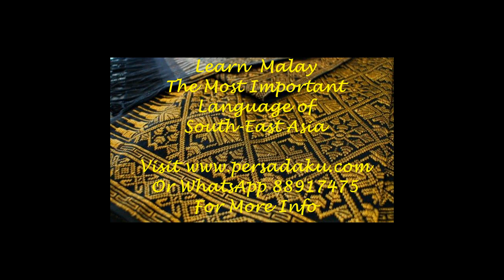New MALAY LANGUAGE COURSE in July 2024 Incorporating Bahasa Indonesia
Hurry!! Hurry!! Learn the Most Important Language of South-East Asia!!

Four New STAGE 1 (Elementary Level) Classes Starting for August and September 2024!! Skillsfuture Credit May Be Used.

Skillsfuture@PA Conversational Malay Stage 1 and Stage 2 (Online & Blended). Select Your Convenient Day/Date:

1.) Starting Tuesday, 20 August 2024. STAGE 1 (Elementary - Online via Zoom). Every Wednesday, 7.30 to 9.30 pm. 9 lessons. Fee: $140 - $145. Closing Date for Online Registration: 13 Aug 2024.

2.) Starting Monday, 2 Sep 2024. STAGE 1 (Elementary - Online via Zoom). Every Monday. 7.30 to 9.30 pm. 9 lessons. Fee: $140 - $145. Closing Date for Online Registration: 26 August 2024.

3.) Starting Wednesday, 11 September 2024. STAGE 1 (Elementary - Online via Zoom). Every Wednesday, 7.30 to 9.30 pm. 9 lessons. Fee: $140 - $145. Closing Date for Online Registration: 4 September 2024.

4.) Starting Fri, 20 September 2024. STAGE 1 (Elementary - * Blended). Every Friday, 7.30 to 9.30 pm. 9 lessons. Fee: $140 - $145. Closing Date for Online Registration: 13 September 2024.

* "Blended" means students can attend lessons in the classroom at the CC or online via Zoom, or a mixture of both.

5.) Starting Thursday, 15 August 2024. STAGE 2 (Intermediate - * Blended). Every Thursday, 7.30 pm to 9.30 pm. 12 lessons. Fee: $210 - $220. Closing Date for Online Registration: 8 Aug 2024.

Course Fee:
Stage 1 From $140 - $145
Stage 2 From $210 - $220

Warmest regards,
Yahaya Hamid, PBM, M.Ed
People's Association STARS Trainer Gold Award Recipient.

Conversational Malay by Yahya Hamid. (Promo Video)